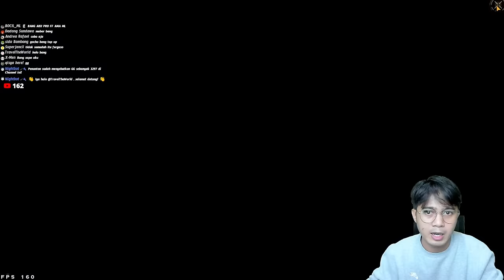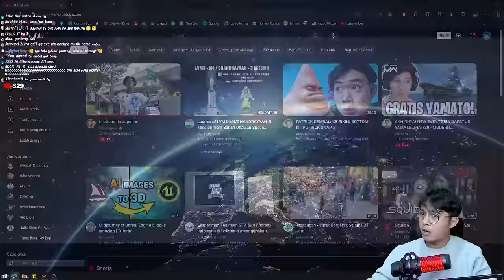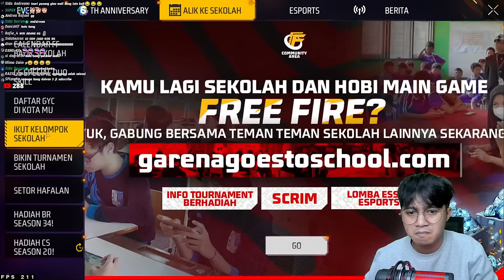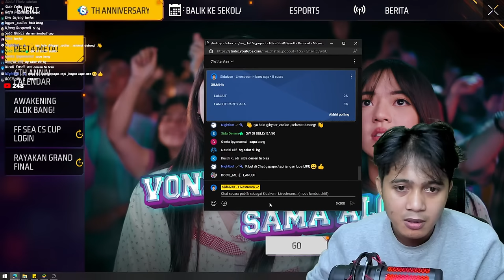DARI SILVER, AKU PUSH RANK SAMPE PLATINUM! | FREE FIRE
【Spesifikasi PC】:
GPU : Nvidia RTX 3060
Processor : AMD Ryzen 7 5700X
RAM : 32 GB GSKILL Flare KH 3200
Storage : ADATA SX8200 PRO 256GB + HDD Seagate 1TB
Case : DarkFlash dlm 21 Black Mesh
PSU : NZXT C750
Cooler :  Master Liquid ML240L
Keyboard : Ducky 9087S
Mouse : Logitech G Pro
Monitor : Philips Momentum 3000 +  ✨ Philips 242V8A ✨
Speaker : Nemesis Quantum